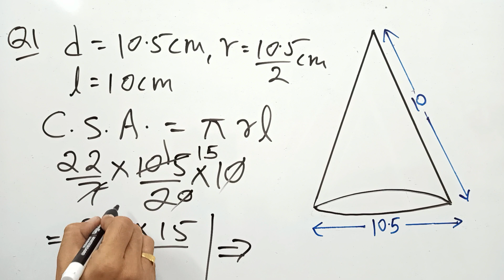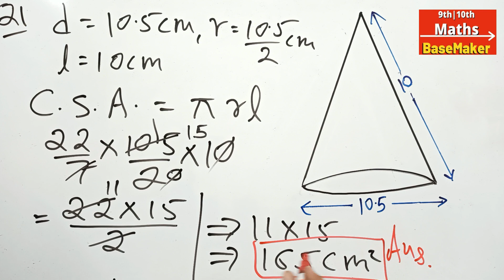class 9 maths|chapter 11 Surface Areas and Volumes | Exercise 11.1 Question 1 | new syllabus 2023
class 9 maths surface areas
class ix maths surface areas
competitive exams mensuration
chapter 11 surface areas and volumes
surface area
volume
new syllabus class 9
class 9  NCERT maths 2023 question
class 9 maths CBSE 2023 questions